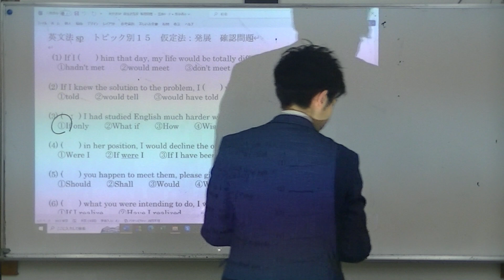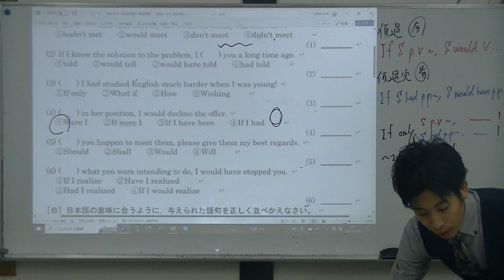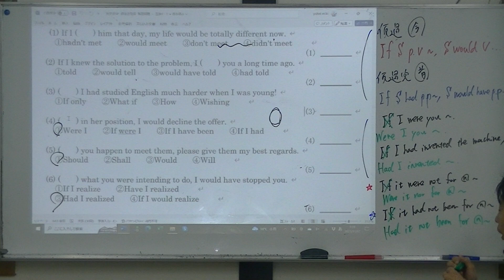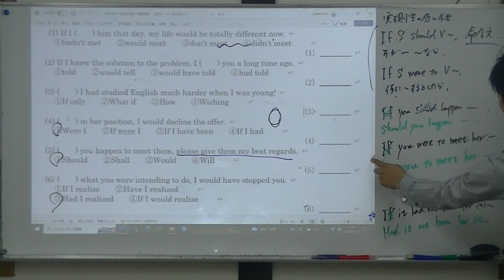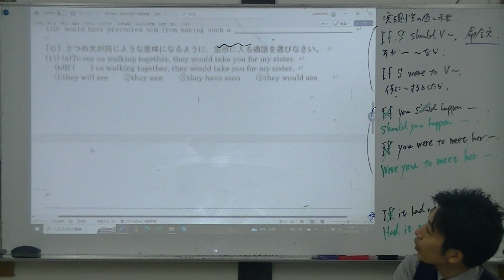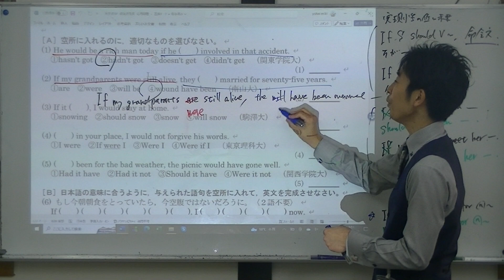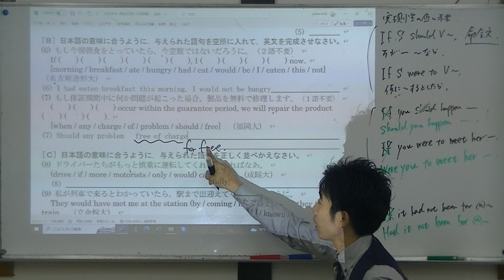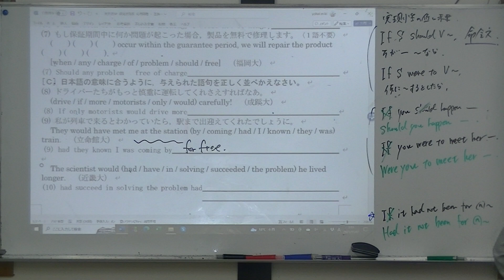仮定法 確認問題 応用問題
2023年　11月7日　SP英語